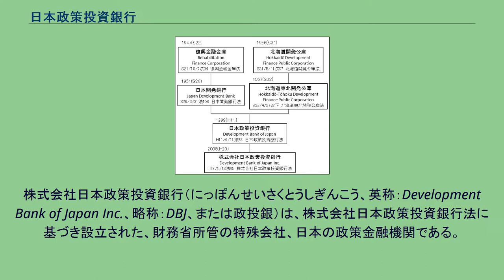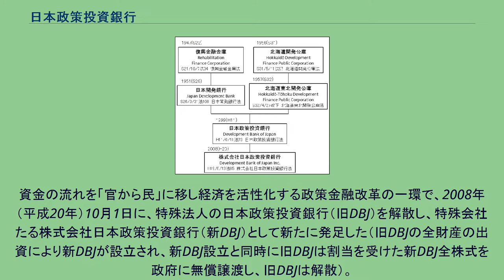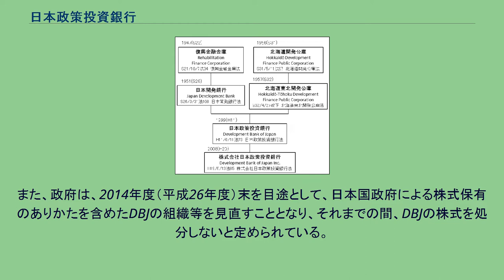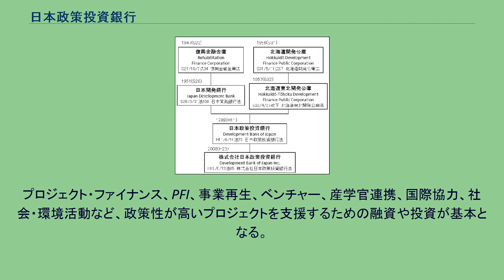日本政策投資銀行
株式会社日本政策投資銀行（にっぽんせいさくとうしぎんこう、英称：Development Bank of Japan Inc.、略称：DBJ、または政投銀）は、株式会社日本政策投資銀行法に基づき設立された、財務省所管の特殊会社、日本の政策金融機関である。
前身は、復興金融金庫、日本開発銀行、北海道東北開発公庫、（旧）日本政策投資銀行であり、今日は民営化されている。
同じく2008年10月1日に設立された株式会社日本政策金融公庫（旧・国民生活金融公庫、農林漁業金融公庫、中小企業金融公庫）とは、全く別の法人である。
旧本店ビル 出資と融資を一体的に行う手法その他高度な金融上の手法を用いることにより、長期の事業資金に係る投融資機能を発揮し、長期の事業資金を必要とするお客様に対する資金供給の円滑化及び金融機能の高度化に寄与することを事業目的とする。
資金の流れを「官から民」に移し経済を活性化する政策金融改革の一環で、2008年（平成20年）10月1日に、特殊法人の日本政策投資銀行（旧DBJ）を解散し、特殊会社たる株式会社日本政策投資銀行（新DBJ）として新たに発足した（旧DBJの全財産の出資により新DBJが設立され、新DBJ設立と同時に旧DBJは割当を受けた新DBJ全株式を政府に無償譲渡し、旧DBJは解散）。
資金調達において、預金の受け入れや民間企業からの借り入れが可能となった。
当初は、2012年（平成24年）～2014年（平成26年）を目途に、日本国政府保有株式の全てを処分し完全民営化する予定であった。
しかし2008年（平成20年）からの世界金融危機および、2011年（平成23年）に発生した東日本大震災の災害復旧に対応するため、政策金融機関に対する日本国政府の関与を維持する方向での見直しが行われた。
まず、2009年の株式会社日本政策投資銀行法の一部を改正する法律（平成21年法律第67号）により、完全民営化の時期が2012年（平成24年）4月1日から5～7年後に延期された。
その後、2011年（平成23年）に施行された東日本大震災に対処するための特別の財政援助及び助成に関する法律（平成23年法律第40号）において、2015年（平成27年）4月1日から5～7年後を目途に完全民営化するものとされた。
また、政府は、2014年度（平成26年度）末を目途として、日本国政府による株式保有のありかたを含めたDBJの組織等を見直すこととなり、それまでの間、DBJの株式を処分しないと定められている。
ただし、簡素で効率的な政府を実現するための行政改革の推進に関する法律（平成十八年法律第四十七号）六条により「日本政策投資銀行は、完全民営化するもの」とされており、同法を所管する内閣官房では定期的に同銀行に対するヒアリングを実施している。
投融資一体型の特色ある金融サービスを提供している。
平成27年DBJ法改正により、危機対応業務が義務付けられ、特定投資業務が創設された。
プロジェクト・ファイナンス、PFI、事業再生、ベンチャー、産学官連携、国際協力、社会・環境活動など、政策性が高いプロジェクトを支援するための融資や投資が基本となる。
また、旧北海道東北開発公庫の業務を引き継いでいる経緯より、投融資枠の一部が「北東枠」として設けられ、主に北海道・東北地域への投融資に向けられている。
その他11社。
その他20社。